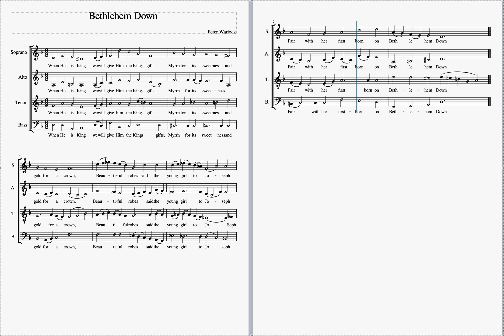Bethlehem Down A